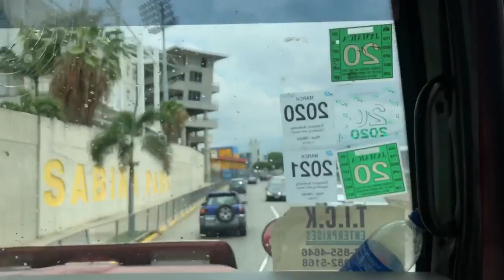“Alex” WESTERN STAR Part 2 ( Please Use Ear-Phone)